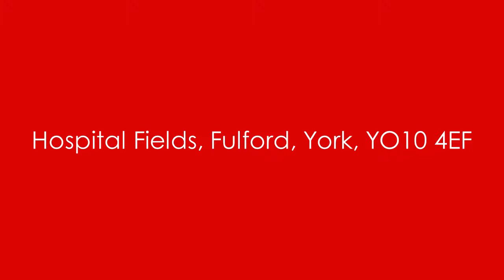Hospital Fields, Fulford, York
I'M TERRACED & I'M PROUD!  Come and view this two double bedroom house quick!  This super property is offered unfurnished and available mid August